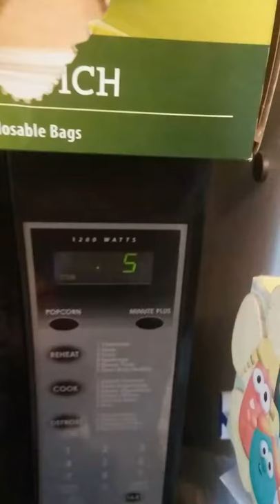Stopping the Microwave at Zero